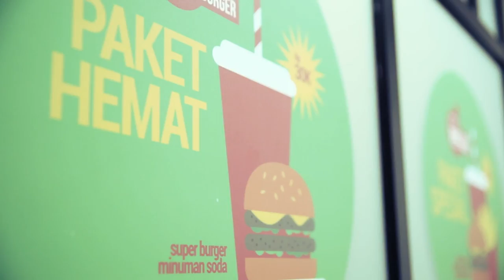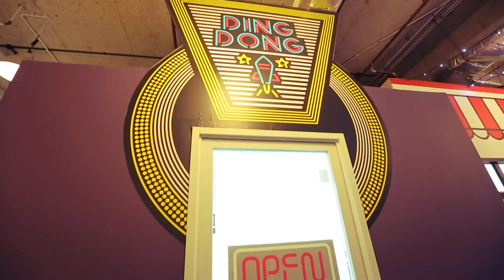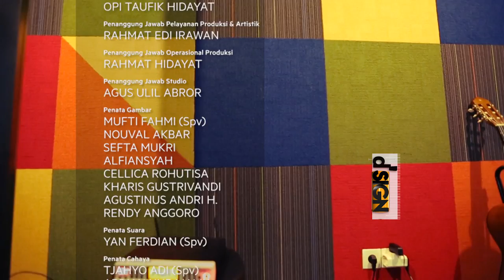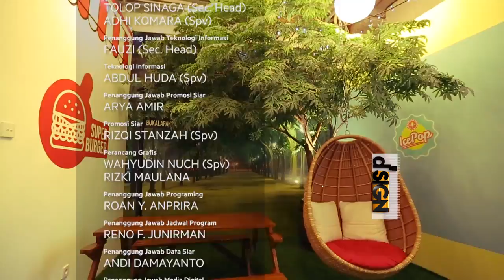Informal Look for Comfy Office - Bukalapak.com